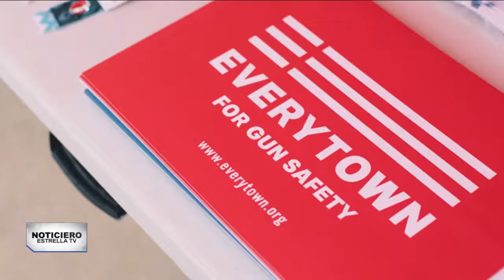Que un niño jale el gatillo es una amenaza diaria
Estudio revela que al menos una vez al día un menor de edad está involucrado en un tiroteo involuntario. Muchos de ellos han sido porque los pequeños ‘jugaban con el arma’ sin saber que estaba cargada.